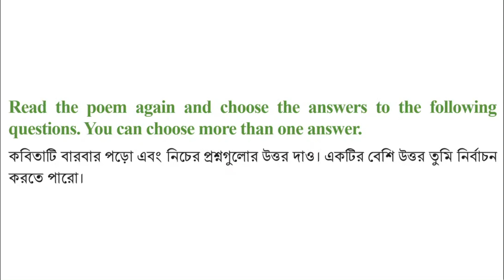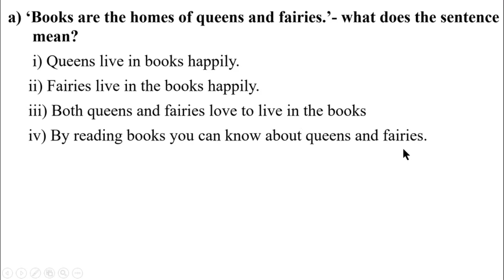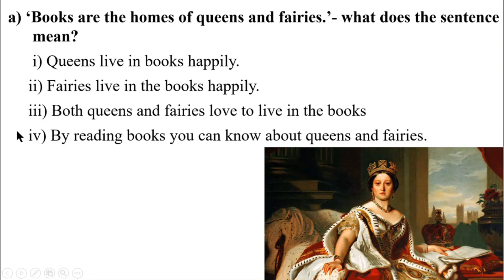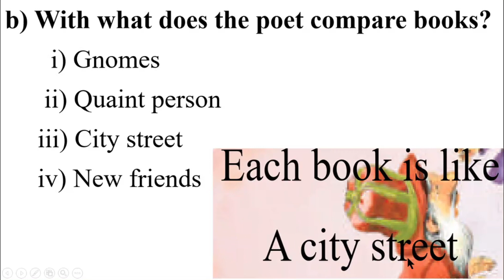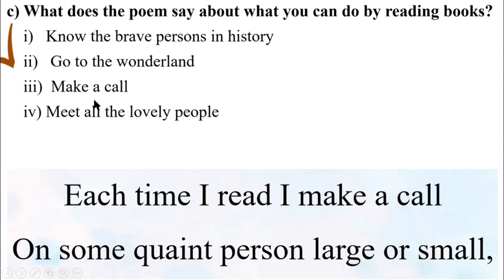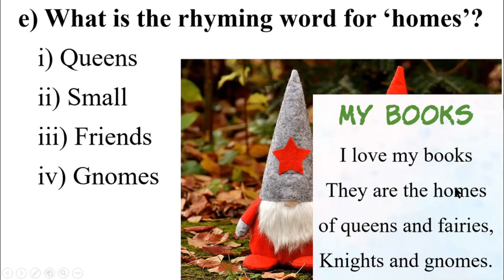English Class 6 New book Unit 13 Lesson 13.6 Page 103, My Books, Vocabulary, 1 Hour School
English Class 6 New book Unit 13 Lesson 13.6 Page 103, My Books, Vocabulary, 1 Hour School, @1HourSchool